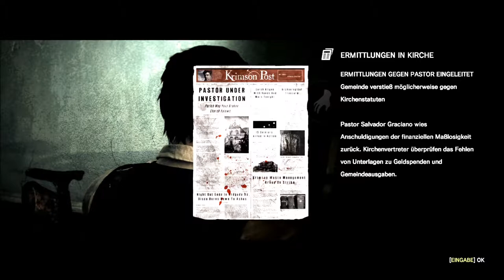THE EVIL WITHIN [USK +18[ # 030 - Diese Zwillinge sind zum Schießen -Let´s Play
VIDEOBESCHREIBUNG

ELEX
gekauft bei Steam